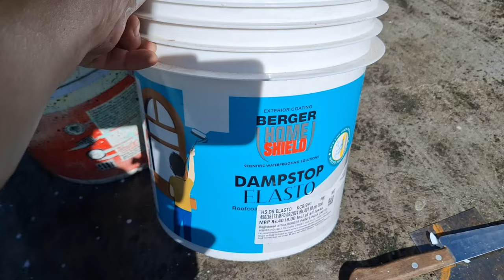waterproofing damp proof ||Berger paints waterproofing treatment on terrace.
Damp Proof Asian Paints Roof Waterproofing | Waterproofing Treatment on Terrace | Roof Leakage Solution
iss video mein Humne aapko damp proof Berger Paint Kaise apply karte hain bataya hai. agar aapko bhi waterproofing treatment on roof karna hai toh aapko ye video puri dekhni chahiye.